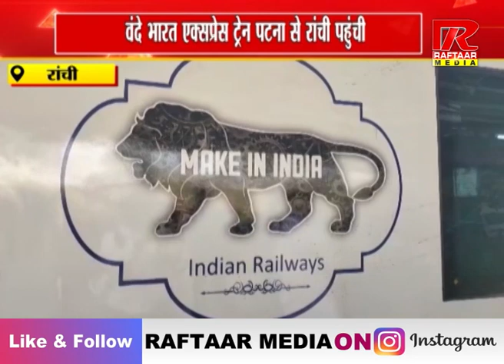रांची - वंदे भारत एक्सप्रेस ट्रेन पटना से रांची पहुंची, देखें video